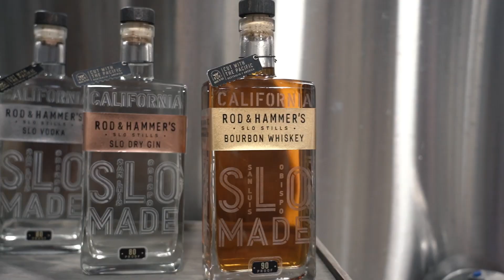ROD & HAMMER’S SLO STILLS - Paso Robles Distillery Trail